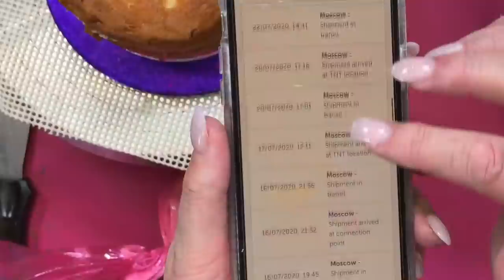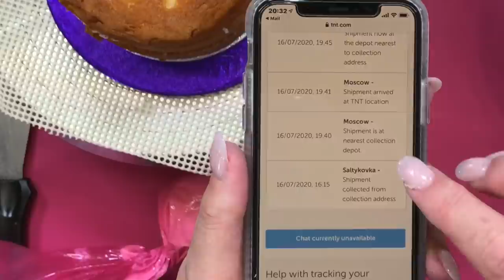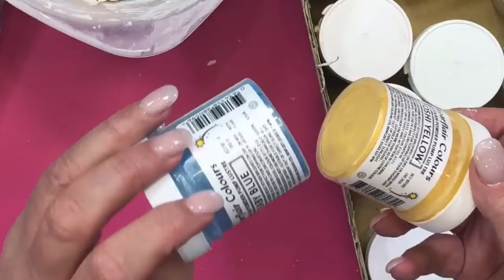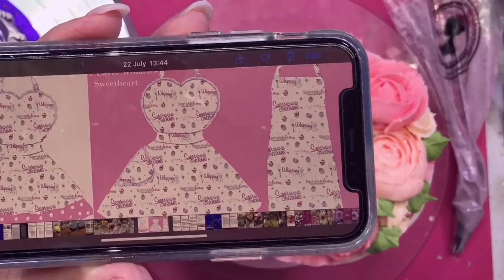Carol McFarland - Pretty in Pink Cake 30/07/20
Tonight Carol is making A lovely pretty in Pink Cake using our whipping it up.